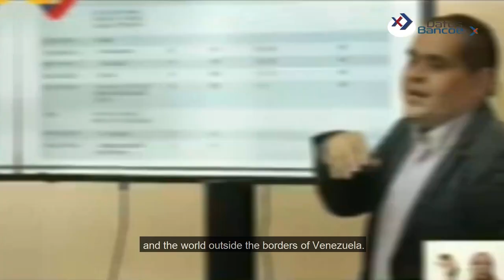Productores de cacao reciben fuertes incentivos para exportación - noticiero Datos BancoEx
Titulares:
✅Ejecutivo nacional anuncia exoneración de impuestos del cacao y derivados
✅Gobierno nacional impulsará la exportación del cacao
✅Vicepresidenta Ejecutiva ratifica los avances que ha dado Venezuela en materia económica
✅Cacaos de Venezuela forma a emprendedores y productores para incentivar aparato productivo
✅Bancoex ofrece sus productos a sector exportador y emprendedor en Expoferia Cacao y Ron Miranda 2022

Este es el noticiero Datos Bancoex, programa informativo del Banco de Comercio Exterior de Venezuela, que difunde información de carácter económico, comercial y cultural.⁣⁣⁣⁣

Conducido por: María Gabriela Rodríguez⁣⁣⁣⁣
Producción General: Maikí León⁣⁣⁣⁣
Dirección: Rafael Sánchez
Edición y Montaje: Sergio Pazmiño
Jefe de producción: Alquímedes Guzmán
Gráficos y Animaciones: Eloy Ojeda
Subtitulaje: Sahili Franco Cipriani